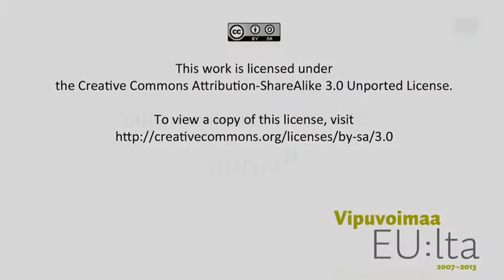English Video 4.3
Asking about lunch prices